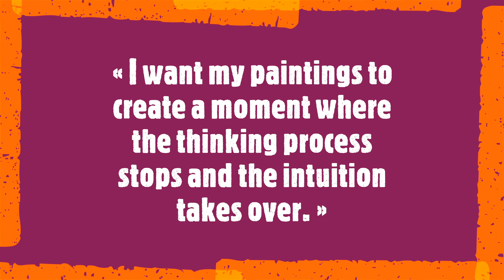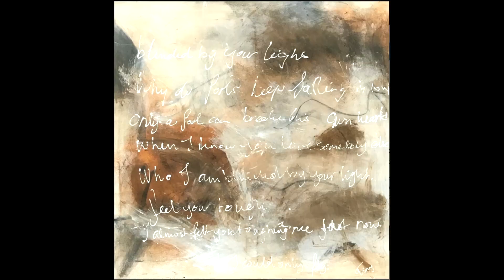Tiny De Bruin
« I want my paintings to create a moment where the thinking process stops and the intuition takes over. »

Tiny De Bruin is a passionate Dutch painter who has exhibited her work in the Netherlands and China. Her thematic focus is defining moments in her life, including experiences, processes the effects of her immediate surroundings. Her style is abstract figurative, and her colour palette cheerful and enthusiastic. Tiny's overall artistic aesthetic is uplifting, vibrant and dynamic.
Soundtrack:
Crisóstomo de Arriaga
 Quatuor for Strings n. 1
 I.   Allegro
II.  Adagio con espressione
III. Menuetto e trio
IV. Adagio. Allegretto
Composition year: around 1823
06 October 2023